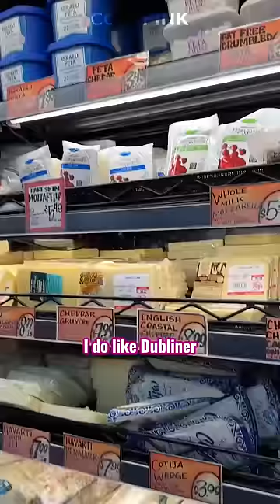Trader Joe's: Ban Israeli Products!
Trader Joe’s claims to support local and organic, but why are their shelves stocked with products from Israel—a country committing genocide with U.S. funds?

We called out the hypocrisy, spoke with the manager, and found solidarity with customers and employees alike.

Sign the petition demanding that Trader Joe’s stop selling Israeli products until Israel respects international law and human rights for Palestinians!